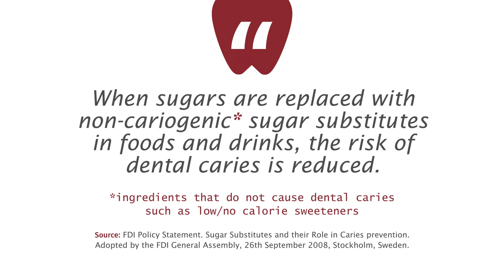Keep your mouth healthy and be proud! - ISA supports World Oral Health Day 2022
With poor oral health currently affecting nearly 3.5 billion people worldwide and more than 530 million children suffering from tooth decay in their primary teeth, World Oral Health Day, celebrated on 20th March, is key in raising awareness on the importance of keeping our mouth healthy for a better overall quality of life.

With this in mind, the International Sweeteners Association (ISA) is proud to renew its support to the FDI World Dental Federation in the celebration of World Oral Health Day, with a dedicated animated video to promote good oral health.